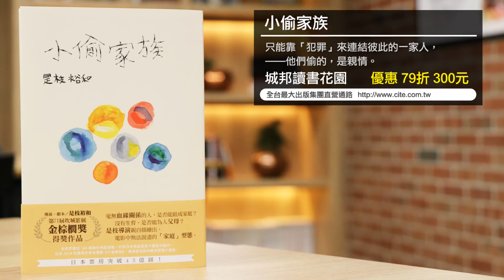型男老總│書給你聽 EP201_文學篇：只能靠「犯罪」來連結彼此的一家人，他們偷的，是親情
家人之間的感情，是單純卻也複雜。血濃於水的事實與朝夕相處的陪伴，不需解釋也毋須強調，理所當然就牽繫著家庭成員彼此的關愛與在意。即使家家有本難念的經，無法自己選擇的家人，在生命中始終有著替代不了的位子。

在日本導演是枝裕和的故事中，全無血緣關係的「一家人」，靠著犯罪連結，相互給予扶持，感受被人重視並享有溫暖親情的存在事實。但最終卻也因為成員的「刻意」犯罪，改變了原本同住屋簷下所有人繼續生活的命運，讓一切回到原點，面對家人這個選項的失落與曾經。

這樣的情節，有一種淡淡哀傷卻又強烈震撼內心的沈重。記得當時看完電影被影像構譜出的強大張力重擊，久久不去。重新翻閱小說後，卻有了不同的體會，深刻明白作者在文字在細節間流露的真摯，更甚影像表面的語彙：原來自己選擇的家人，偷來的「親情」，才是最緊密的相依。

書名：小偷家族
定價：380元
優惠價：79折 300元